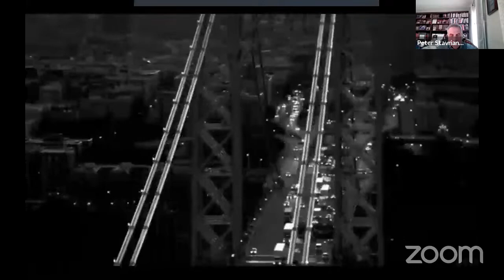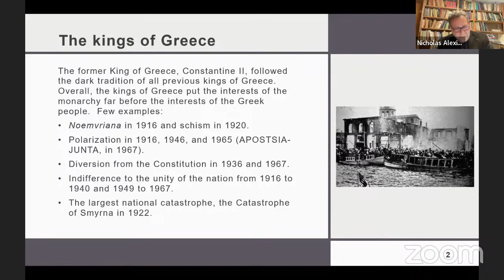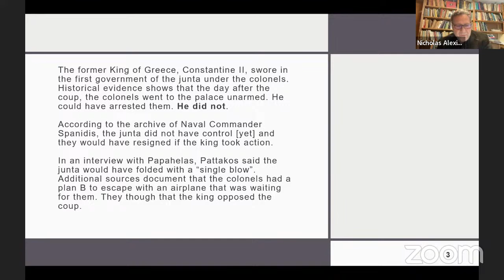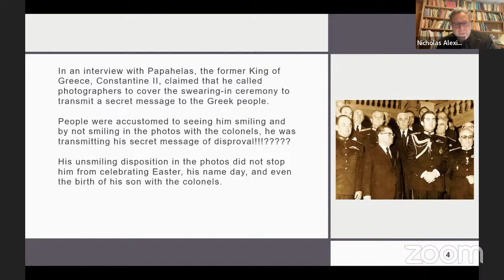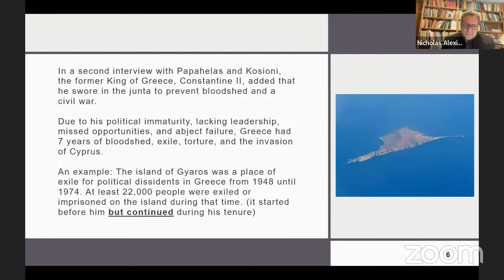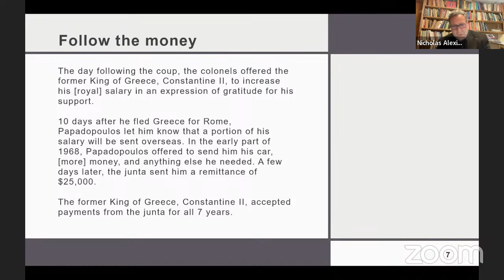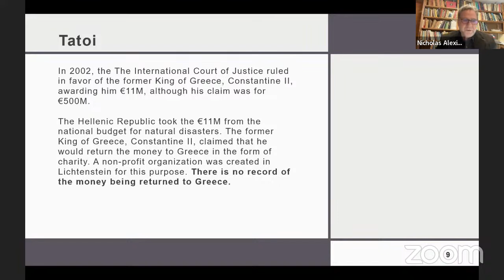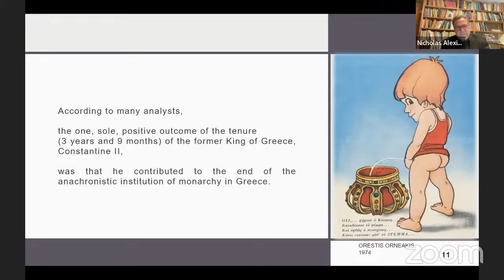“The Legacy of Former King Constantine II of Greece” Panel Discussion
Join us Sunday, March 5, 2023 at 2 P.M. New York EST/ 9 P.M. Athens EEST for EMBCA’s “The Legacy of Former King Constantine II of Greece” Webinar Panel Discussion. The panel discussion will be introduced and moderated by Lou Katsos and Marina A. Belessis Casoria, EMBCA’s President and EVP respectively. Our distinguished panel, in formation, will include Author/ Investigative Journalist Nicholas Gage; Educator/ Community Leader, Peter Stavrianidis, PHD; Journalist/Author Spiridoula Irida Spanea; Journalist/Public Relations Consultant Dimitrios Filios; and Author/Poet Nicholas Alexiou, Professor of Sociology, and Director of the American Hellenic Project (HAP).

Former King Constantine II (June 2, 1940- January 10, 2023) was the last King of the Hellenes (his formal/official title) and reigned from March 6, 1964, until the abolition of the Hellenic monarchy on June 1, 1973. Born in Athens he was the only son of King Paul of Greece and his Queen Consort, the former Princess Frederica of Hanover. Part of his childhood was spent in Africa during World War II, following the German invasion and occupation of Hellas. Following the return of the Hellenic royal family to Hellas after the end of World War II, his father succeeded to the throne in 1947 upon the death of his childless elder brother King George II ,with Constantine becoming Crown Prince. Constantine won an Olympic gold medal in sailing in 1960 and in 1963 became a member of the International Olympic Committee, serving until his resignation in 1974, after which he was made an honorary member. He succeeded to the throne following the death of his father in 1964 and several months later married Princess Anne-Marie of Denmark, with whom he had five children. His ascension to the Hellenic throne was at a time, although years later, when Hellas in some ways was still feeling the effects of the Civil War and with society strongly split between the royalist -conservative right and the liberal-socialist left. The ongoing and subsequent political instability leading to turmoil and violent social protests worsened in 1965. Although due to his youth he was perceived as an agent of positive change by some his reign was marred by this political turmoil which eventually spiraled into the “Colonels Coup D’etat” of April 21, 1967, who used the fear of a “communist danger”, and led to the Hellenic Dictatorship of 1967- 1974. Some historians, denied by others, suspected that Constantine and his mother Frederica were interested in a coup d’etat , along with the U.S. , even though King Constantine II attempted a counter coup from Kavala in December 13, 1967 which led to his forced exile fleeing to Rome and later London after a brief turbulent reign. He remained in exile through the rest of the Hellenic Dictatorship and he technically was the King until the Hellenic monarchy was abolished by vote on June 1, 1973. Following the abolition of the monarchy, he and his family removed to the United Kingdom and resided in Hampstead Garden Suburb, London. A Hellenic law passed under Prime Minister Andreas Papandreau in 1994 stripped him of his Hellenic citizenship, passport and property forcing him to travel in and out of Hellas on a Danish passport.

It is a timeless tale of Diaspora Hellenes, just as Odysseus in the Odyssey, to return home , the land and place of one’s birth, and former King Constantine II was not different. The former king and his wife returned to the Hellenic Republic in 2013 and he resided there for the remainder of his life. Former King Constantine II was last King of the Hellenes which started with King Otto in 1832 with the establishment of the Hellenic monarchy. From that period of the seven Hellenic monarchs three were deposed , one assassinated, two abdicated and one died after being bitten by a monkey in the royal gardens.

Former King Constantine II died on January 10, 2023 at age 82. By the decision of the Hellenic government he was not given a state funeral. After a private funeral officiated by Archbishop Ieronymos the head of the Orthodox Church of Hellas on January 16, 2023, and a moving tribute by his son former Crown Prince Pavlos, he was buried in Tatoi, the summer palace of the former Hellenic Royal family, next to his parents. Ultimately, the story of a person's life reflects the individual's legacy and what this panel discussion will explore.